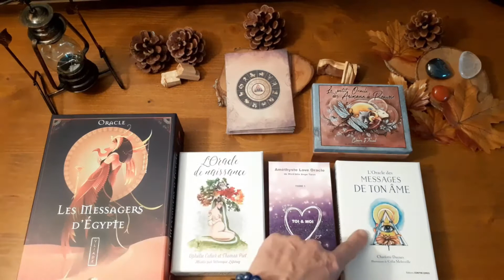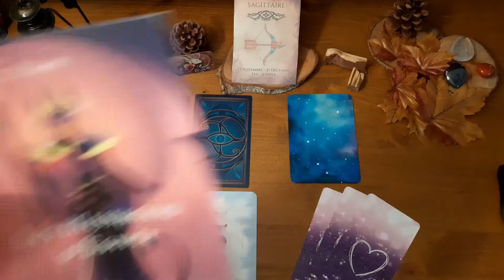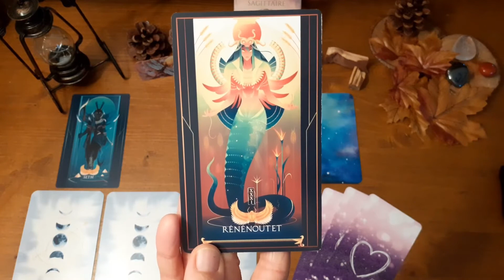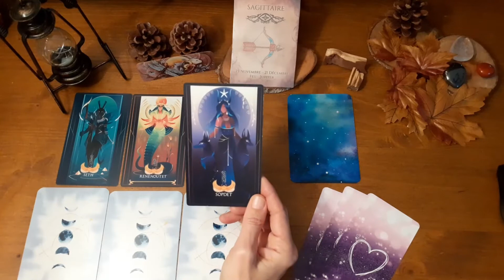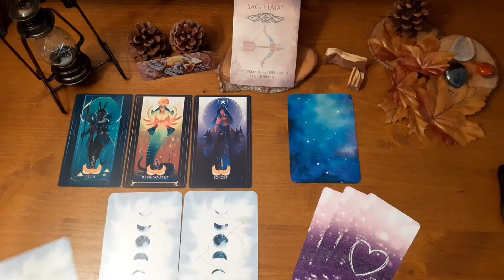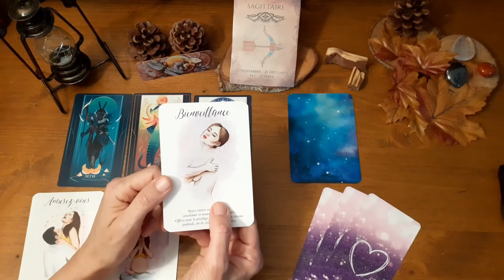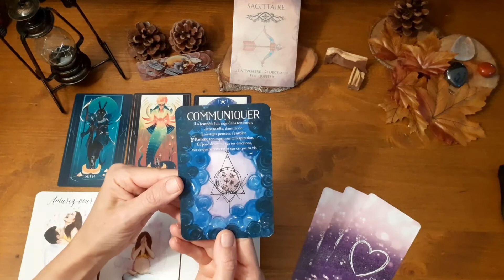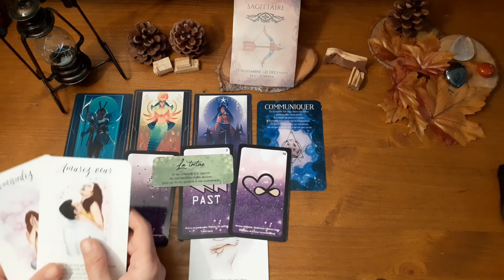SAGITTAIRE - Novembre 2020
Mes Créations

"""GUIDE SPIRITUEL & MÉDIUMNITÉ"""

Jeu Utilisé :
Les messagers de l'égypte
L'oracle des naissances
Le petit oracle des animaux de pouvoir
Message de ton âme
Améthyste love

Montage : Virginie Tordet Médium